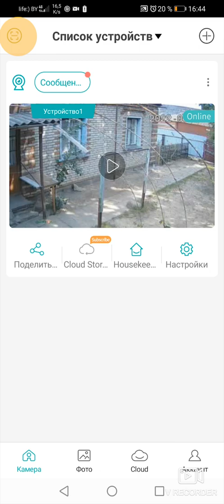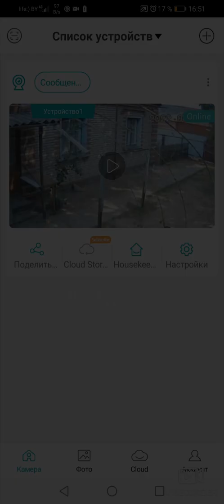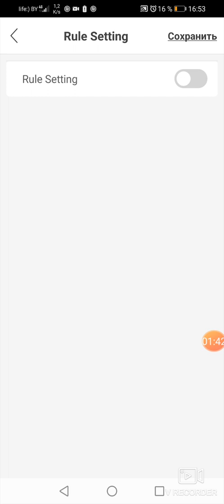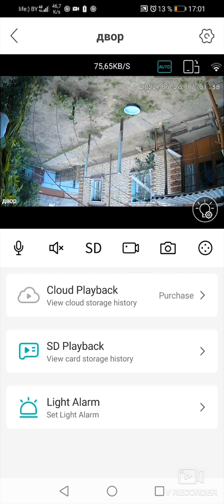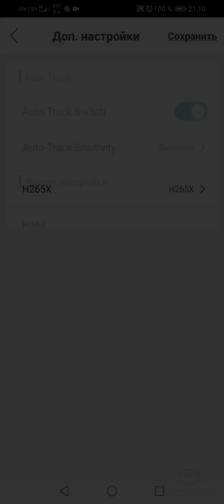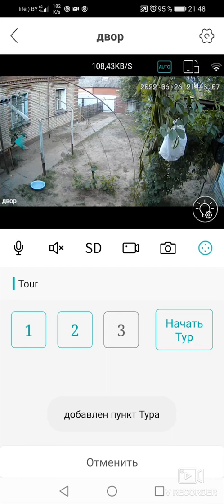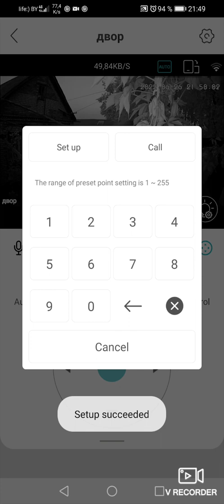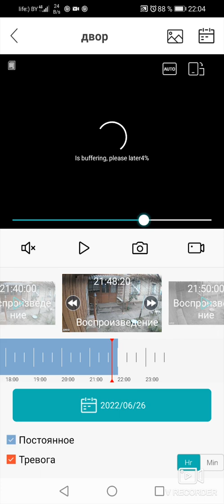Камера видеонаблюдения IP-камера MISECU для системы видеонаблюдения / MISECU IP WiFi 1080P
IP-камера MISECU для системы видеонаблюдения, 3 Мп, 5 Мп
MISECU IP WiFi 1080P 3MP 5MP PTZ CCTV Security Camera Outdoor Auto Tracking
Я заказывл здесь.
Настройка и рекомендации по подбору режимов для самой популярной видеокамеры из Китая. Обзор камеры.
00:00 Камера видеонаблюдения
00:06 Установка приложения
00:26 Запуск сканера QR кода
00:44 Список устройств
01:07 Варианты добавления устройств
01:42 Скриншоты аварийных сообщений
02:11 Как поделится доступом к камере с друзьями
02:23 Обновление связи с камерой
02:29 Настройка сигнализации
02:38 Human shape detection
02:48 Режим записи
03:05 Push Settings
03:23 Advanced
03:24 Mostrar rastros
03:32 Rule Setting
04:03 Период срабатывания
04:18 Режим детекции
04:31 Степень чувствительности камеры
04:39 Меню настройки
04:40 Функция тон
05:13 Скорость поворота камеры
06:03 Громкость динамика
06:04 Управление картой памяти
06:20 Настройки записи
06:28 Качество видео
06:37 Настройки сети
06:57 Auto Track
07:40 Форматы записи видео
08:03 Заводские настройки, перезагрузка камеры, перепрошивка
08:20 Управление аккаунтом
08:33 Меню Инструменты (Tools)
08:34 Отключение рекламы
08:48 Путь сохранения файлов
08:49 Версия программы
08:55 Разговор через динамик
09:03 Трансляция в повышенном качестве FHD
09:10 Отключение внешнего звука
09:13 Видеозапись фрагмента
09:26 Управление камерой с помощью джойстика
09:43 Cruise control
10:14 Заданная точка
11:14 Изменение режимов освещения
11:43 Intelligent vigilance (разумная бдительность)
12:02 Включение подсветки территории
12:53 Просмотр записей видеокамеры
13:09 Сохранение видеозаписи на диск